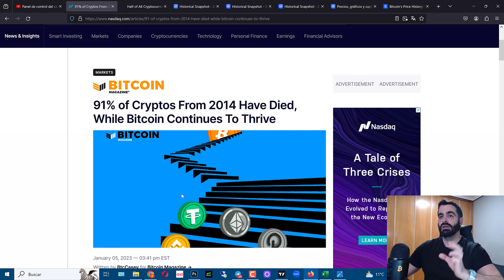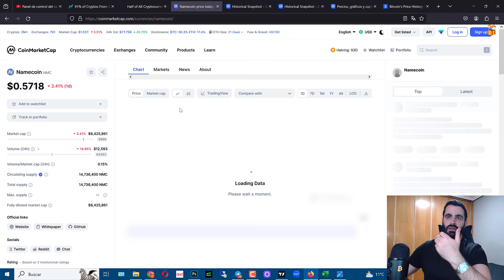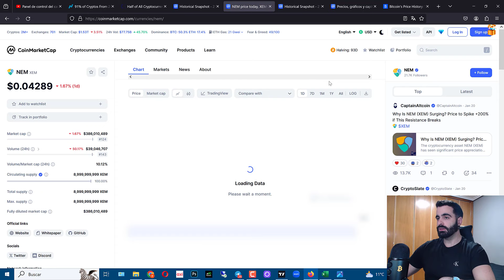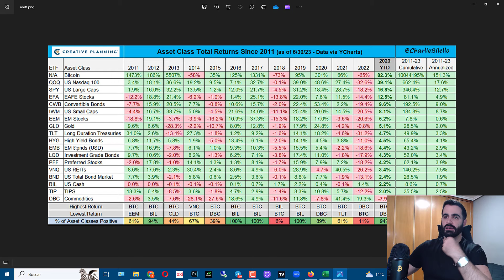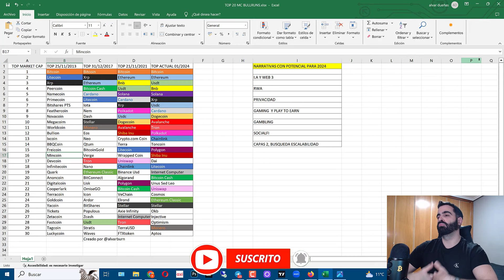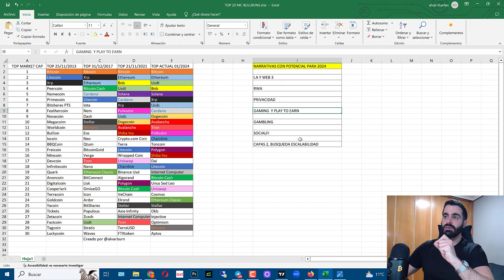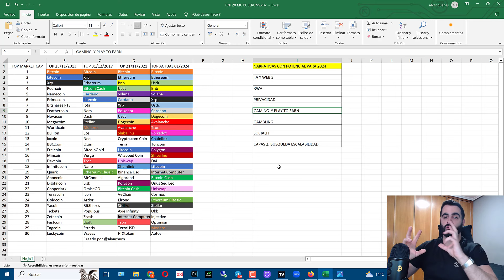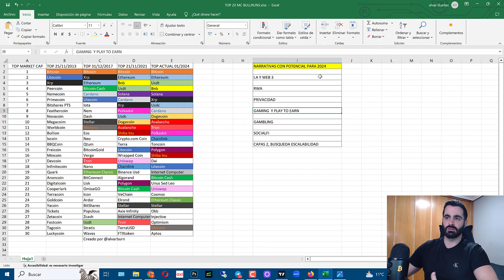ESTO PASÓ en LOS ANTERIORES BULLRUNS ✅ DEBES CONOCERLO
☑️ Mi Canal de Telegram con noticias de última hora, novedades y análisis

CAPÍTULOS:
00:00 Lo que vamos a ver
01:42 Casi todas las criptomonedas acaban abandonandose
02:17 Como he creado la tabla
03:08 Criptos que eran top por capitalización abandonadas
08:04 Narrativas con potencial para 2024
12:09 Despedida

La información presentada en este video se basa en información disponible públicamente.
La información presentada puede no ser la más actualizada.Haga su propia investigación antes de hacer cualquier inversión.
Este video está destinado a ser utilizado solo como referencia y no como inversión o asesoramiento legal.No soy un asesor financiero ni un asesor legal.
La información en este video no es una representación de la probabilidad de éxito de ninguna empresa ni proyecto.Toda inversión conlleva riesgos, asegúrese de comprenderlos, nunca invierta dinero que no pueda permitirse perder.